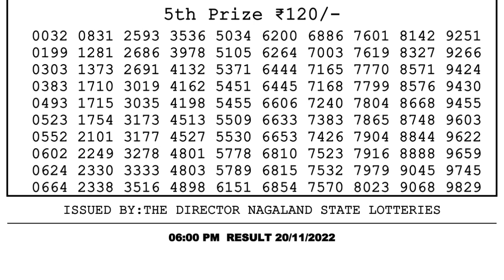Nagaland Lottery Sambad Live 6pm 20.11.21